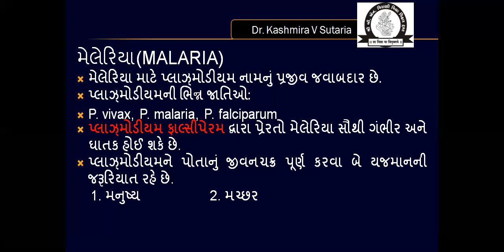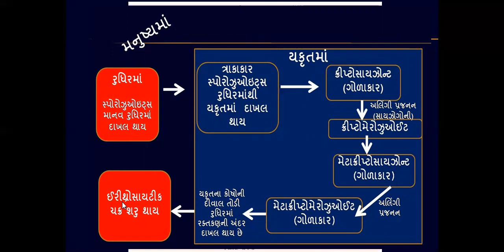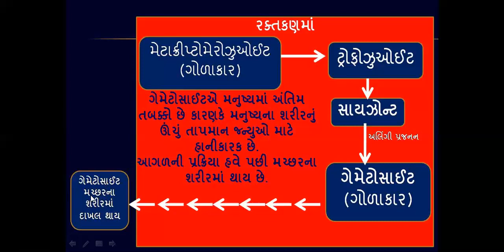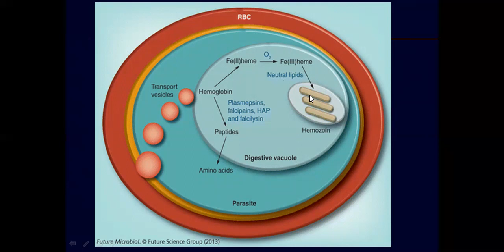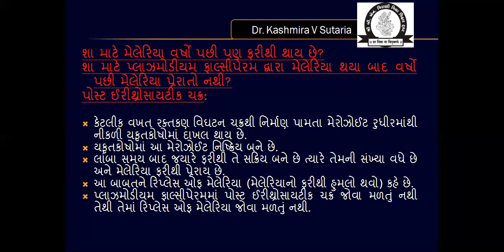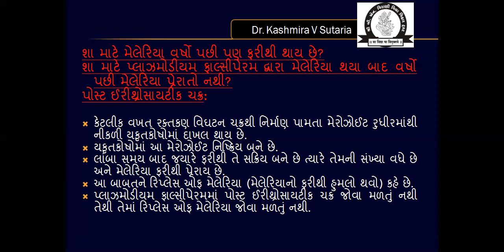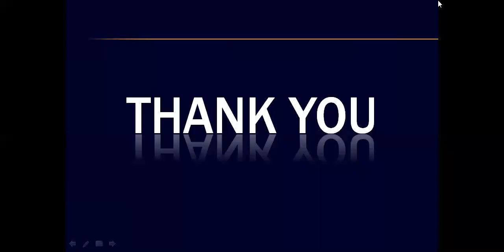મેલેરિયા અને પ્લાઝ્મોડીયમનું જીવનચક્ર|MALARIA & LIFE CYCLE OF PLASMODIUM|CLASS-12|CHAPTER-8|VIDEO-5